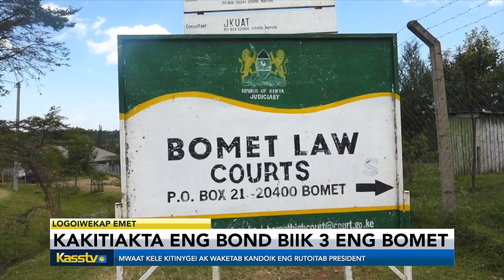KAKITIAKTA ENG BOND BIIK 3